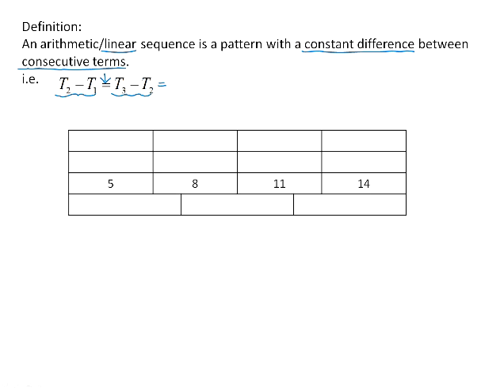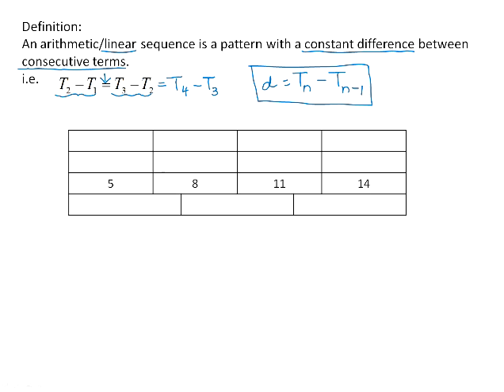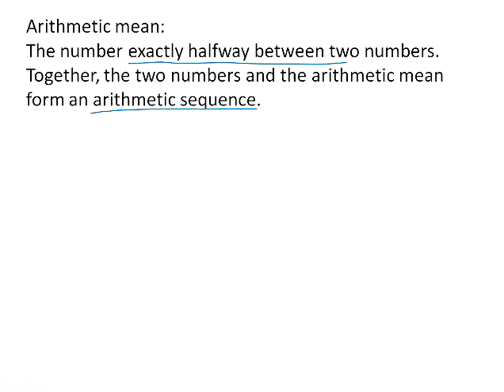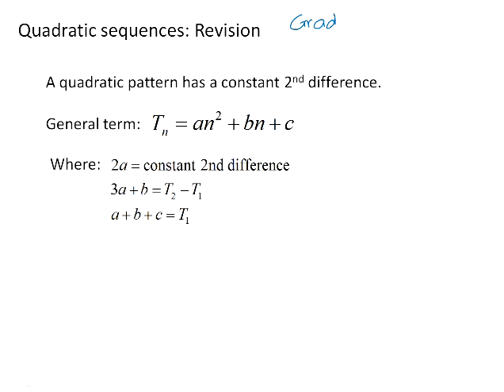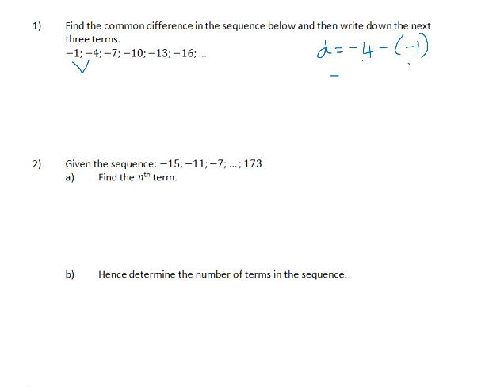Working with arithmetic sequences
This video forms part of the OLICO Youth Mathematics programme, which can be found
Lesson code: Gr 12 1.1 vid 1